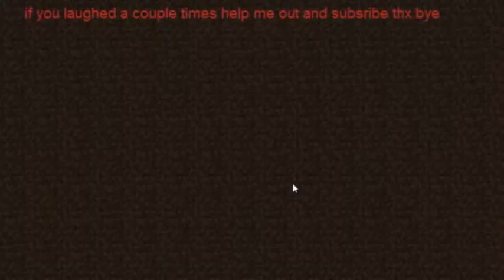Minecraft Let's Play: Super Hostile- Infernal Sky Ep4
like the new intro?